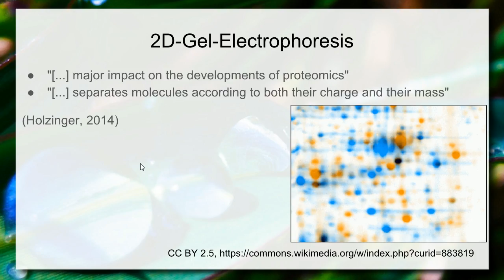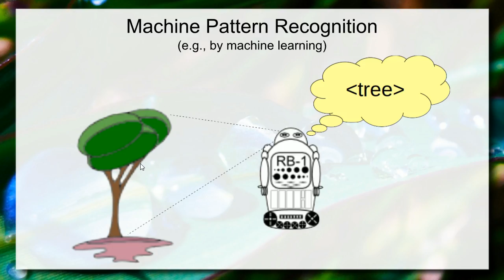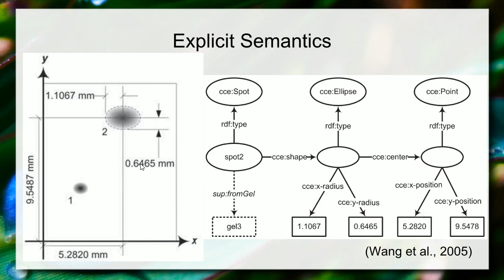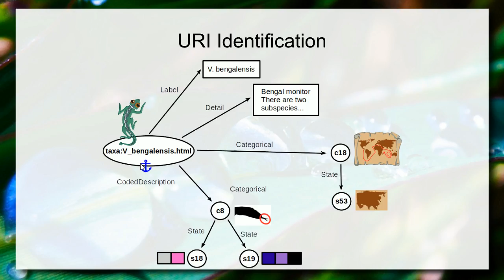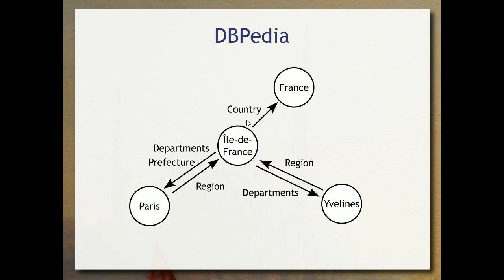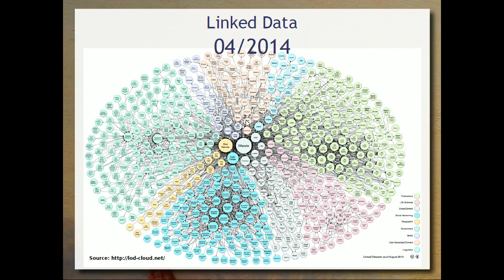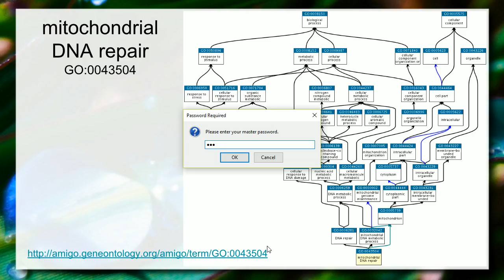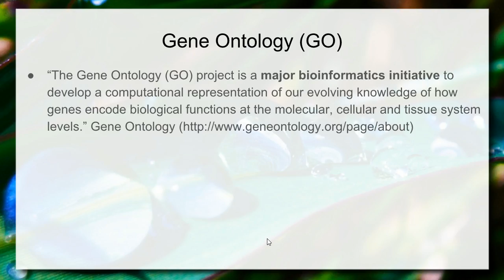Vida em Escalas - Escala Molecular / Ontologias - Aula 06 - Informática e Saúde 2018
Esta aula dá continuidade à anterior (disponível em que são apresentadas três entre quatro abordagens para ciência dos dados em saúde: Análise Estatística, Aprendizagem de Máquina e Redes Complexas. Nesta aula, é introduzida uma quarta abordagem baseada em representação do conhecimento e ontologias. Nesta primeira parte da aula, são apresentados conceitos de ontologias.